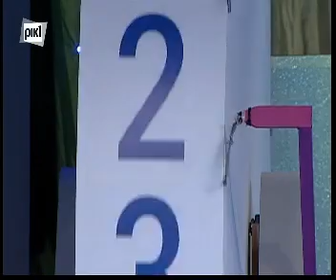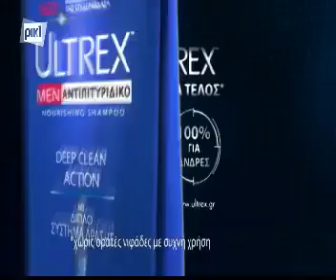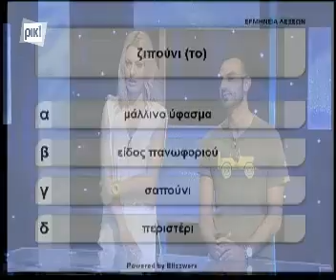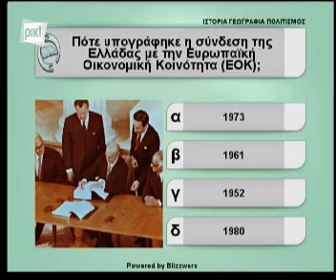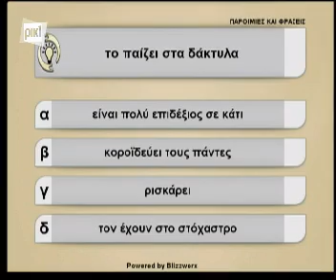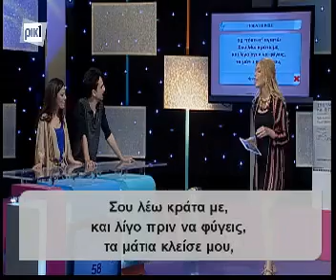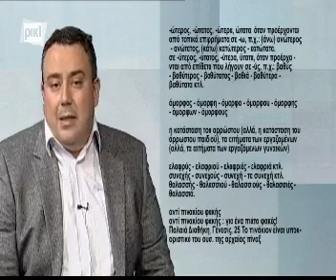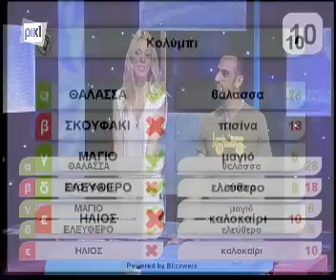Πόσα ξέρεις με την Άντρη Καραντώνη Ρικ1- 30/04/2015